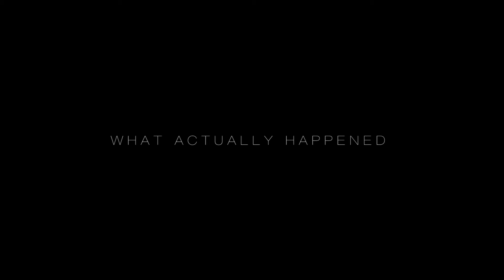Thomas & Brooke \\ Love Story Teaser \\ Kearney, Nebraska